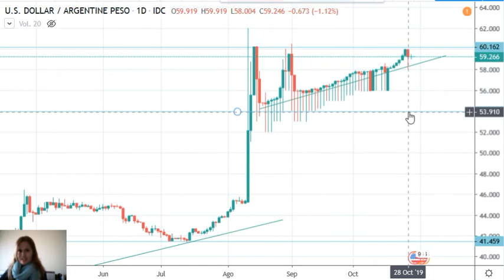PROYECCIONES DEL PAR USDARS - MERCADO DE DIVISAS 30 DE OCTUBRE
Tras las elecciones presidenciales y la victoria de Fernández, analizamos la situación actual en Argentina, así como la de su divisa, en concreto el par USDARS